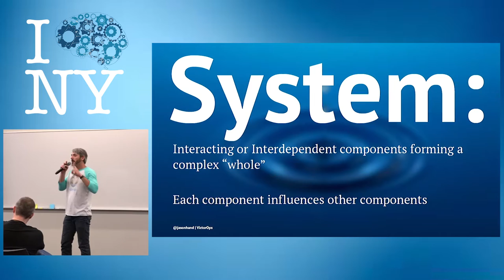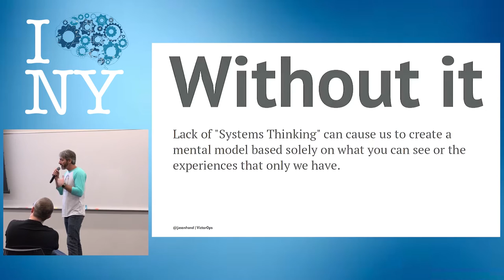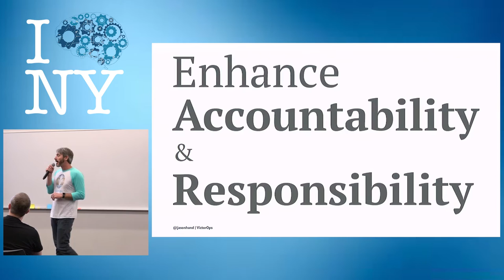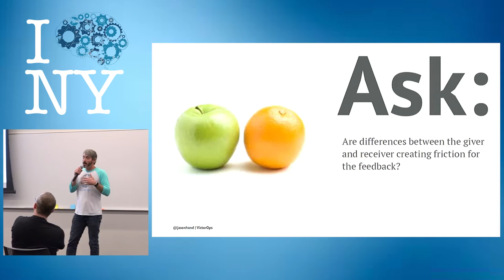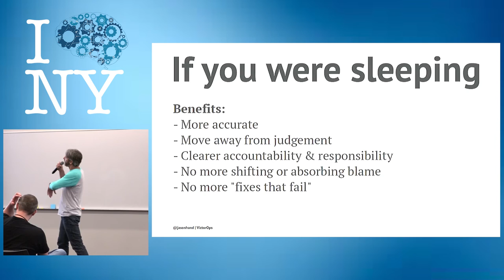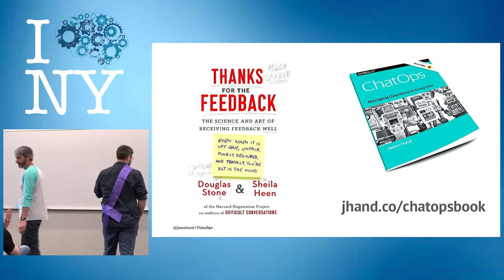DevOpsDays NYC 2016 - The Benefit of A Systems Lens... by Jason Hand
DevOpsDays NYC 2016 - The Benefit of A Systems Lens : Giving & Receiving Feedback using Systems Thinking by Jason Hand

Understanding feedback through a systems lens has advantages. This pure feedback loop is more accurate, it moves us away from needless judgement, and it enhances accountability just to name a few. By taking a step back and examining the feedback and data we receive in three different ways, we can understand it much clearer. Those ways are: 1) Are differences between the giver and receiver creating friction for the feedback? 2) Is the feedback partly related to the differing roles between giver and receiver as it relates to the common "system"? 3) Are processes, policies, physical environment, or other factors within the system reinforcing problems with the feedback? Allowing ourselves to view feedback from a "Systems Thinking" model, we can begin to look for patterns, understand the feedback loop with more accuracy, and identify contributing factors to both failure and success.This quick (IGNITE-style) talk will discuss feedback from a "Systems Thinking" perspective.